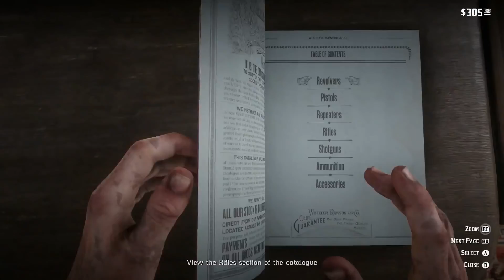Red Dead Redemption 2 Walkthrough (Part 22) - The Sheep and the Goats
John has a plan to sell the herd at Valentine in an auction.

Follow IGN for more!